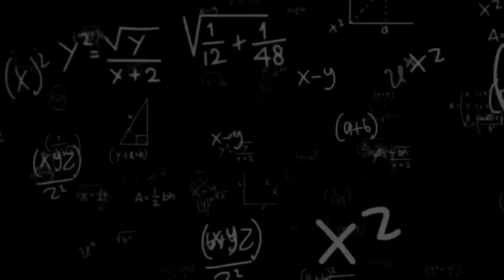Sang Mõ Lết Làm Quỳnh TomBoy Có Bầu Rồi Bỏ Trốn ||ba chàng lính ngự lâm